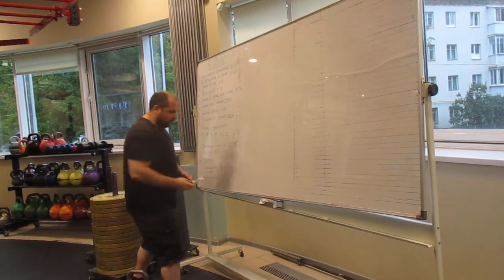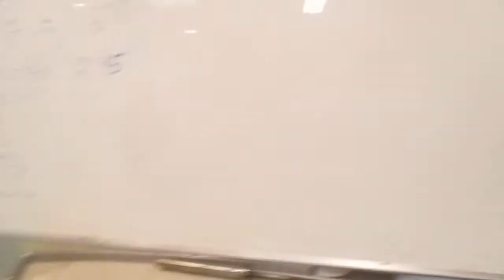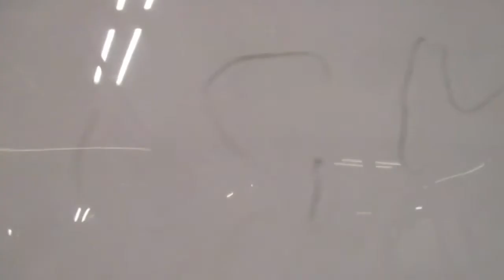"Рисование Кляйна" со стандартной гирей 8 кг на мизинце. Little finger muscle out with 8 kg bell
In his stage work Sigmund Klein has done this unique feat with a 25-pound kettlebell.